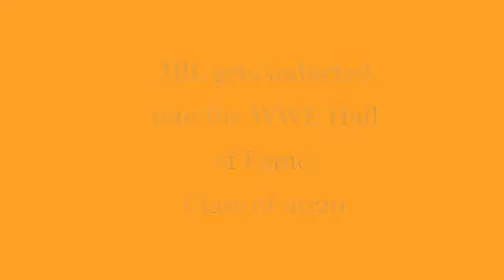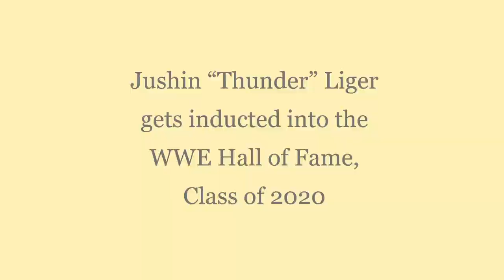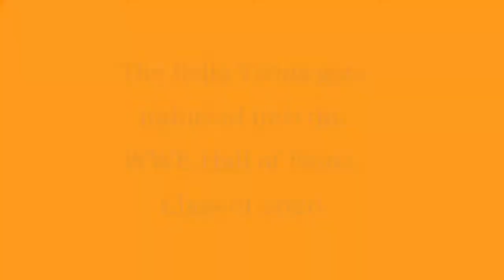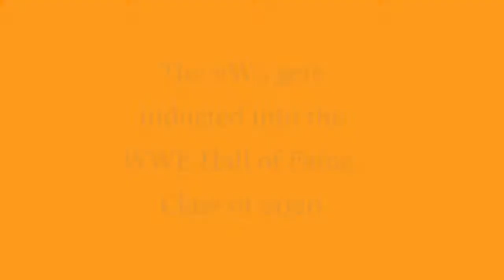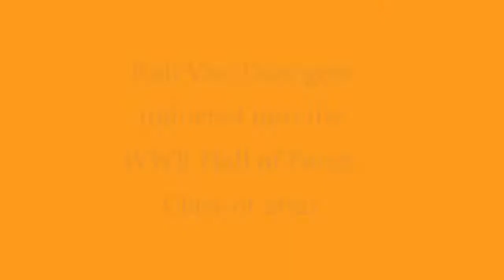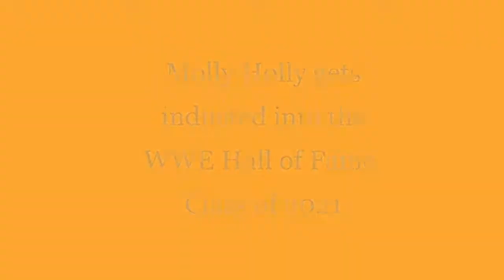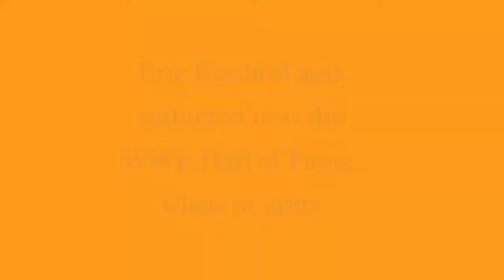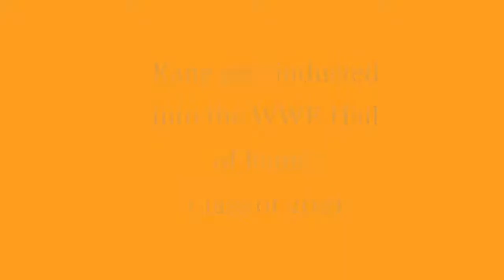Hall of Fame: Class 0f 2021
Hall of Fame: Class 0f 2020 @WWE